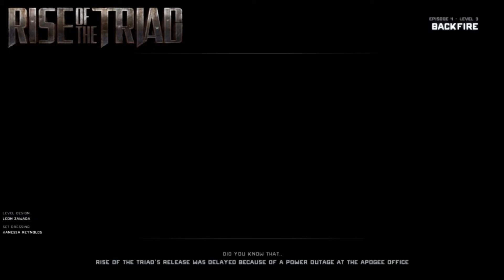ZWay2Play Rise of the Triad 2013 - Episode 4 Level 3: Backfire [Hypervid]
Rise of the Triad (ROTT) 2013 Walkthrough - Episode 4 Level 3: Backfire

Mysterious monks from nowhere was really annoying in this level!

Featuring :-
 - Dark Staff
 - Firebomb
 - Drunk Missile